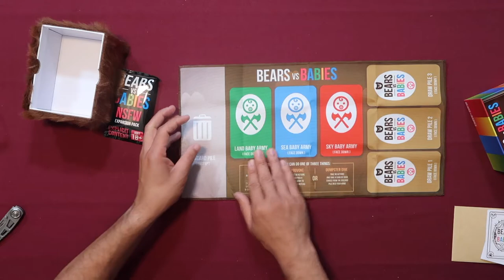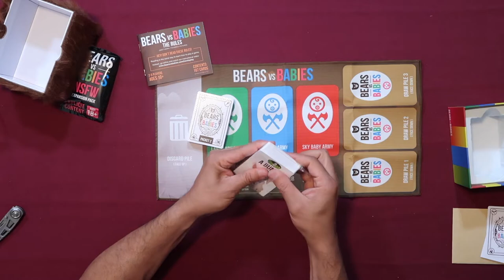Bears VS Babies Unboxing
Day: 180